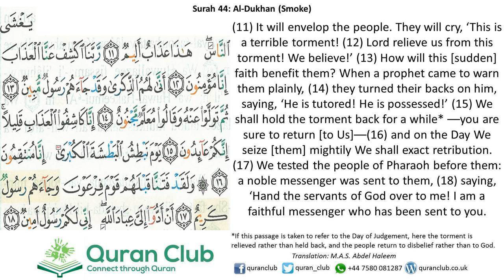044 Al-Dukhan 11-18 (Abdullah Basfar w. Ibrahim Walk)